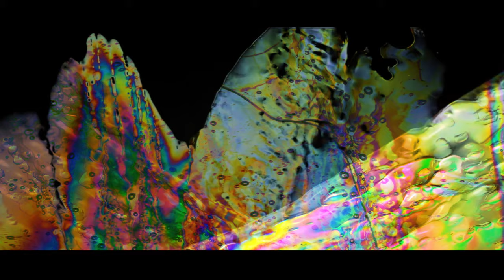Quadruple Negative ~ Inaudible Experiments - UHD version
Fourth ambient electronica 2018 self-released track by Inaudible - this version re-rendered to UHD resolution. Track is 3 minutes long. Video rendered in Adobe After Effects. Audio produced using Korg Kaossilator KO-2 & KO-2S & Boss RC-505. Listen with headphones for best stereo audio quality - right click & 'Loop' to repeat (recent YT feature). Video is HD res so use fullscreen mode for best image clarity. The Inaudible "Nothing (is the only thing that doesn't exist)" playlist includes all of the released tracks on the 2018 album. There's a 'Loop playlist' button near the top left of the playlist window.

This from wikipedia.com:  Ambient music is a genre of music that puts an emphasis on tone and atmosphere over traditional musical structure or rhythm. Ambient music is said to evoke an "atmospheric", "visual", or "unobtrusive" quality. According to Brian Eno, one of its pioneers, "Ambient music must be able to accommodate many levels of listening attention without enforcing one in particular; it must be as ignorable as it is interesting."

You can't not disagree against that.